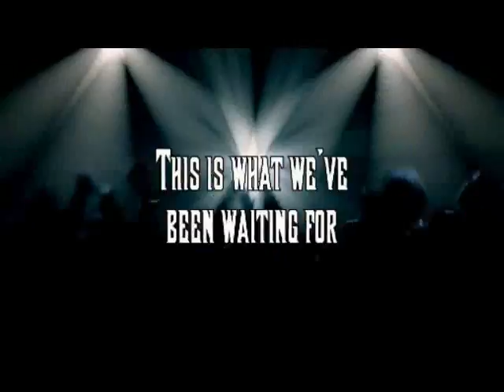Rockcity - Empire (PREVIEW)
Title: Rockcity - Empire
By: Digital Chocolate

Game INFO
In Rock City Empire, you hire the hottest bands to make the club goers throw up their horns, bang their heads, and fill your cash registers with the filthy green stuff. You can introduce special effects like pyrotechnics and lights. To make money you have to spend money, so count on running promos for your shows. The more your club rocks, the better your cred with the kids.
One of Rock City's minigames is a mobile guitar riff-maker where you shred along with an on-screen set of frets.